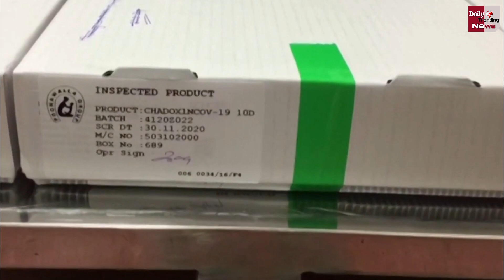Pfizer Vaccine : भारत में आई फ़ाइज़र की वैक्सीन !! इतने रुपए होगी इसकी एक डोज़ की कीमत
Pfizer Vaccine : Pfizer Vaccine In India !! The Cost Of One Dose Will Be So Much | Corona Virus And Corona Virus Vaccine Latest News And Updates

EDITOR ►Shadik